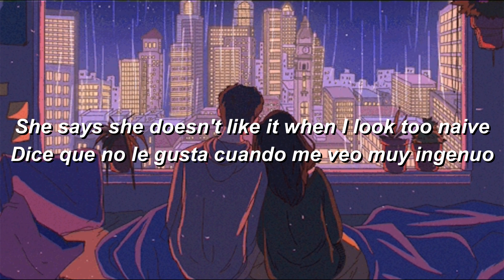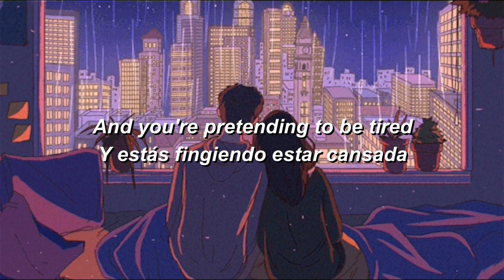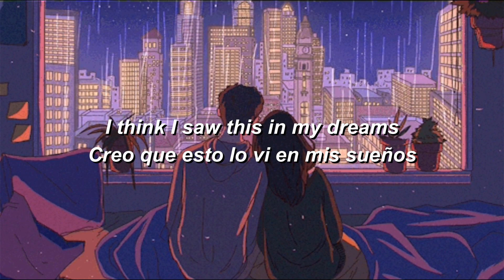Lyrics | Letra ~ 반반(Banban) - We are pure